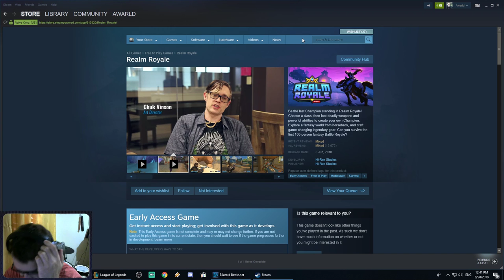Lolsinho, continuando a queda xDD